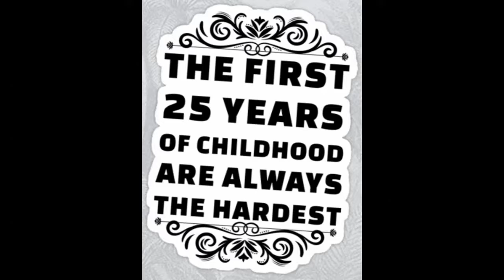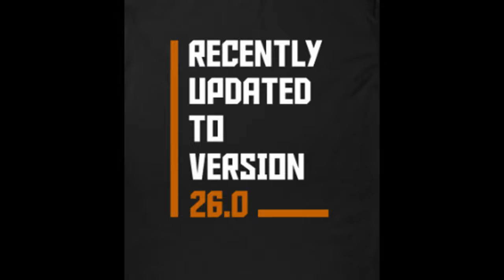HAPPY BIRTHDAY CHANCE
WOW...YOU ARE OLD AF...